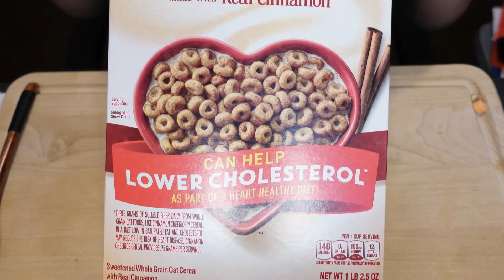ASMR Cinnamon Cheerios with Fresh Berries | Eating Sounds | No Talking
ASMR eating cinnamon cheerios with raspberries and blackberries.